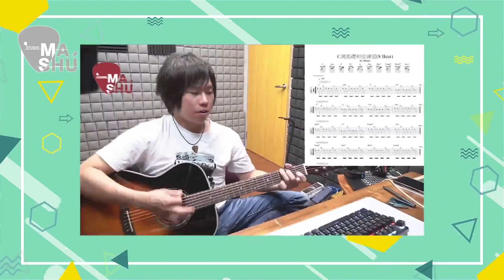20221119_Mashu Studio_線上聊音樂